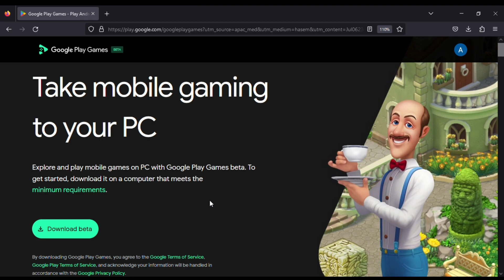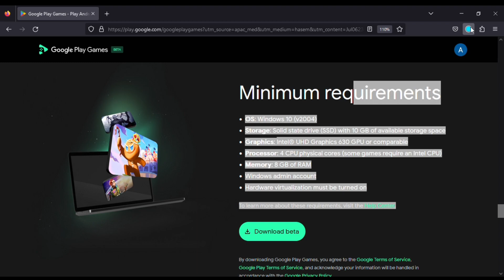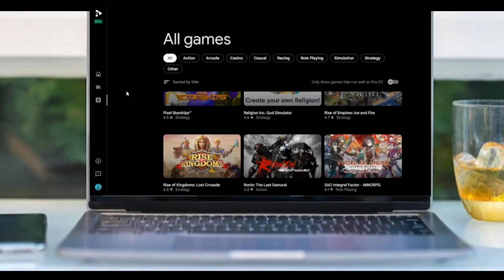Download Google Play games on PC officially by Google. windows 10/11